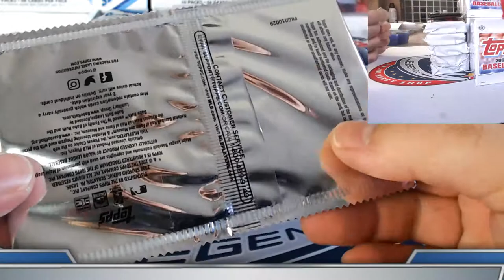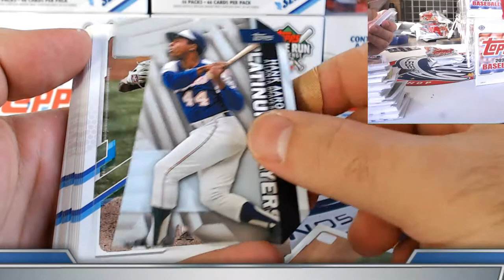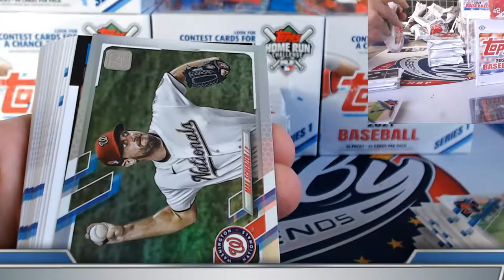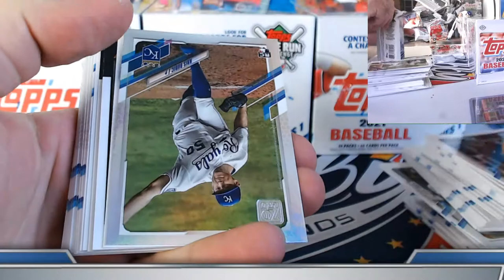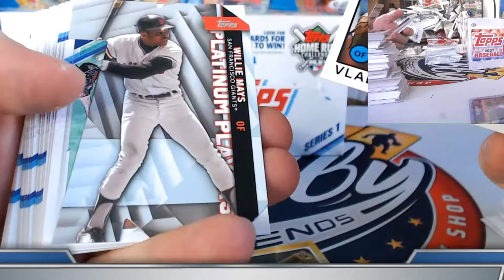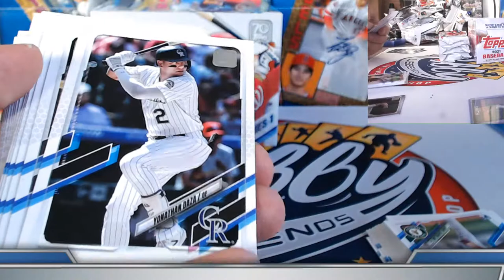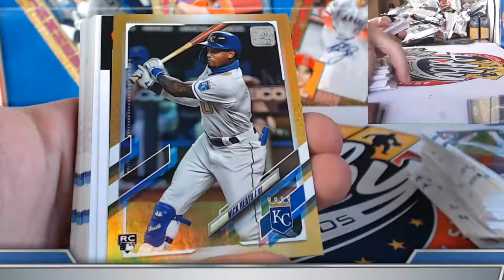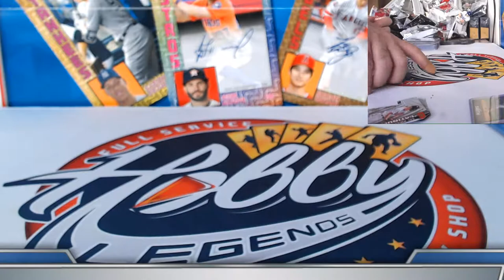CASE #9 of 10 - 2021 Topps 10 Case (7 JUMBO + 3 HOBBY) PLAYER Break eBay 02/16/21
Look for another 2021 Topps 10 Case (7 JUMBO + 3 HOBBY) PLAYER Break auctions ending this SUNDAY on eBay